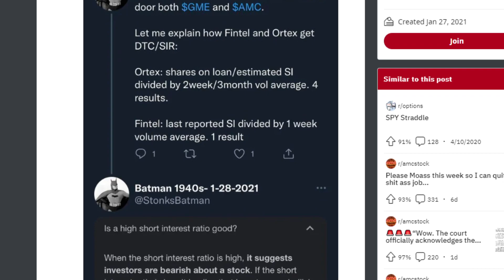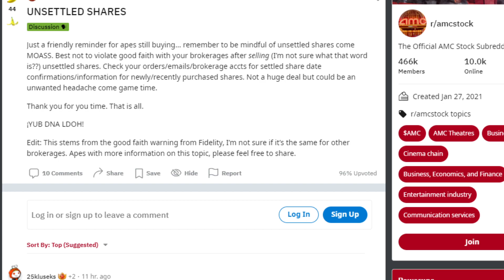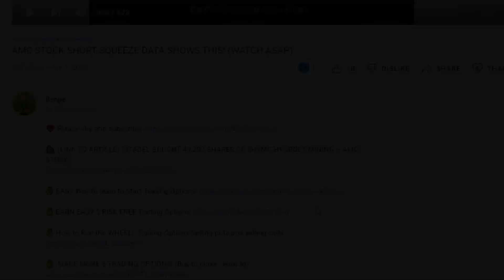AMC STOCK | UNSETTLED SHARES...